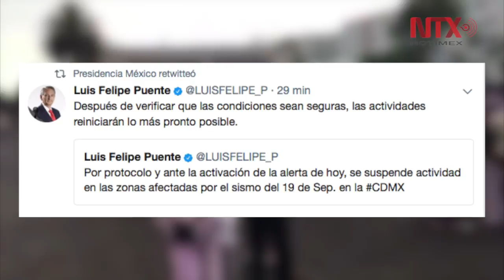Se registra nuevo sismo de 6.1 grados este sábado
La mañana de este sábado, se registró un nuevo sismo de 6.1 grados con epicentro en Unión
Hidalgo, Oaxaca.